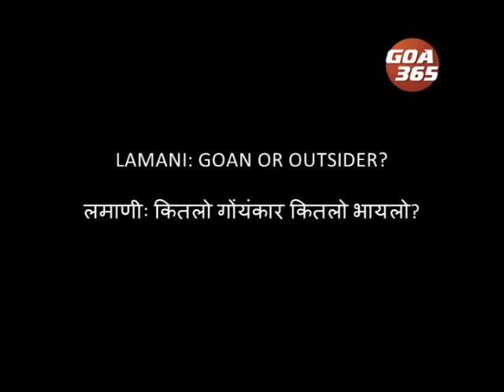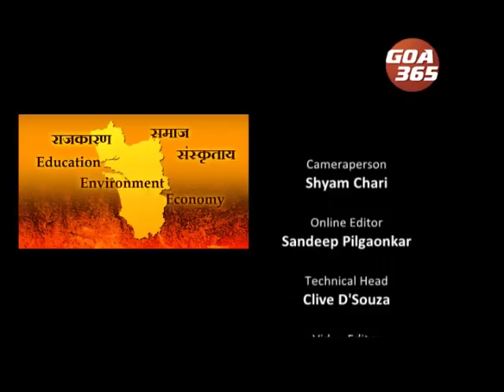Rannmalem: LAMANI: GOAN OR OUTSIDER?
Lamani Banjara Rannmalem Panelists : Prabahkar Timble Social Analyst, Suresh Rajput President, Goa Banjara Samaj, Alex Reginald Lourenco Cong MLA & Sandesh Prabhudesai Consulting Editor